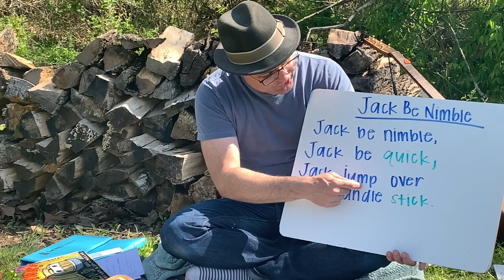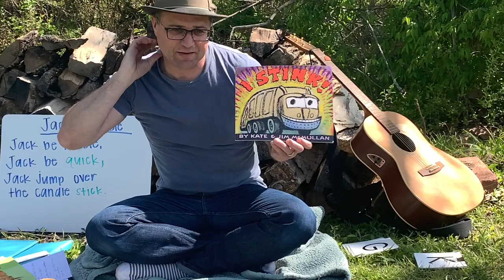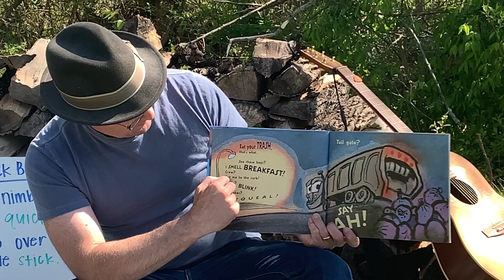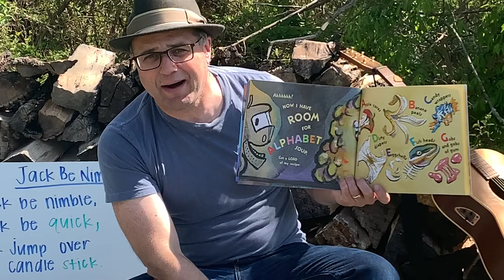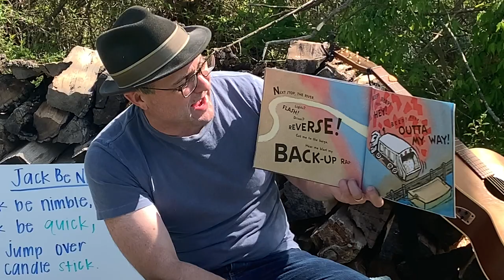Circle Time - Day 23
Good morning class! Mr Calhoun and Mrs White are back with another heggerty lesson and story time. We are working on the Reduce, Reuse, Recycle unit with creative curriculum. We hope you join us!

CET & ThinkTV - PBS Mr C Facebook - live  science demos every morning